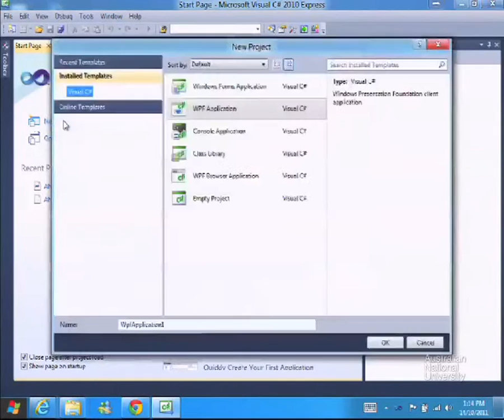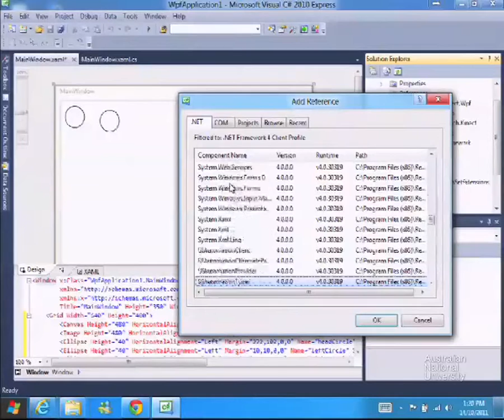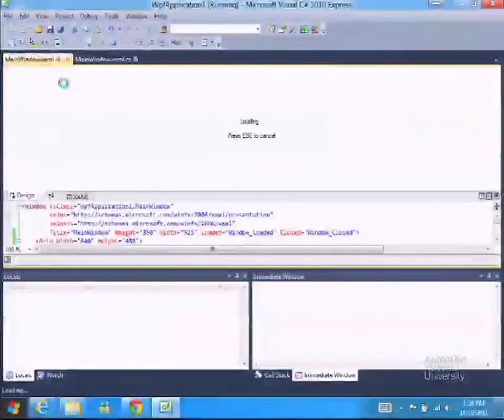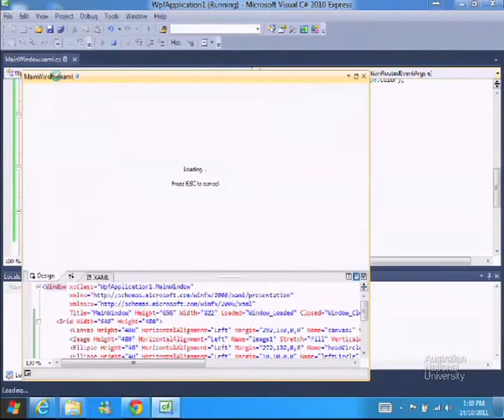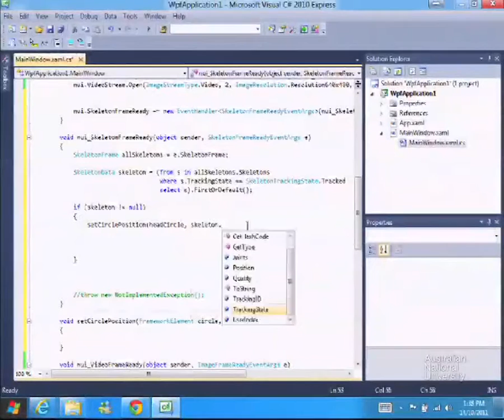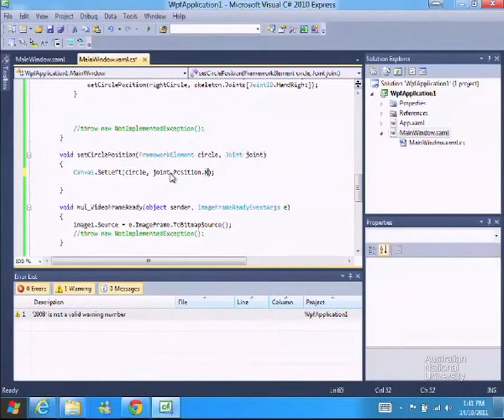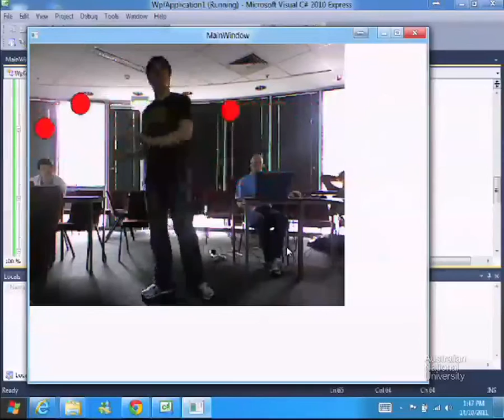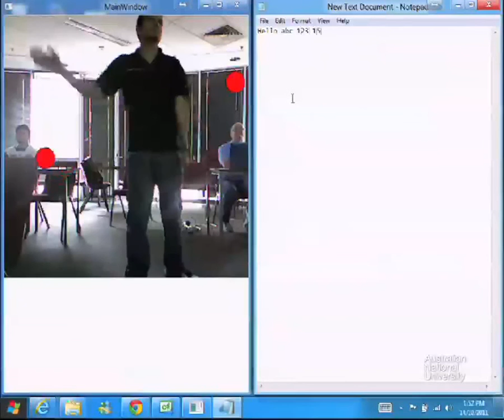Kinect Development Workshop - Basic Tutorial